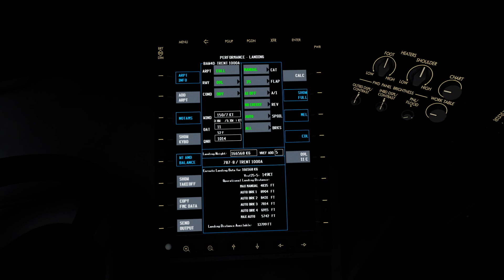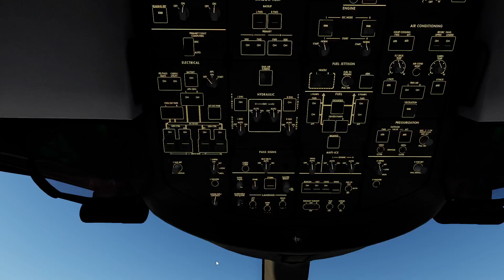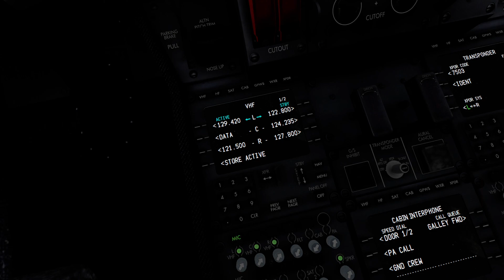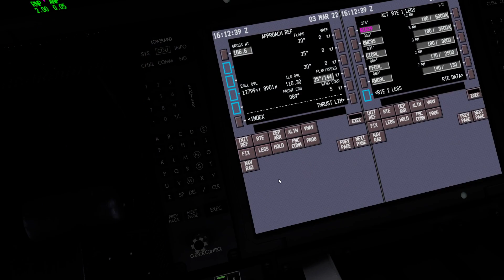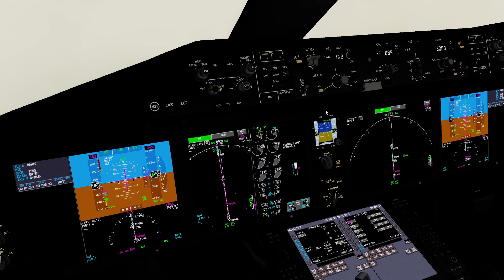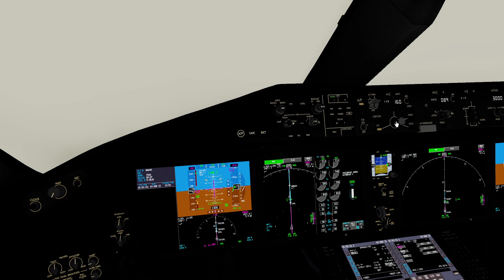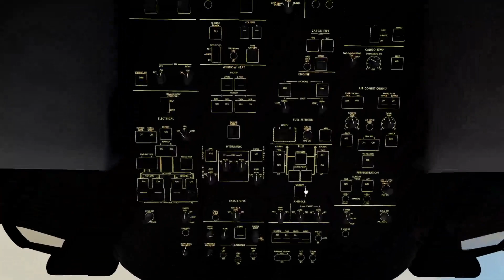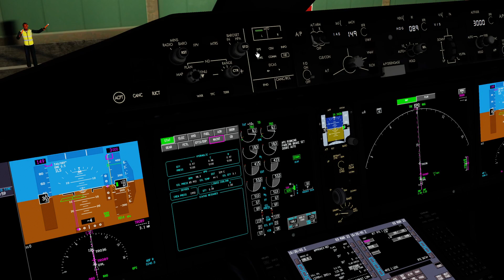British Airways B788 EGLL landing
Durban - Heathrow